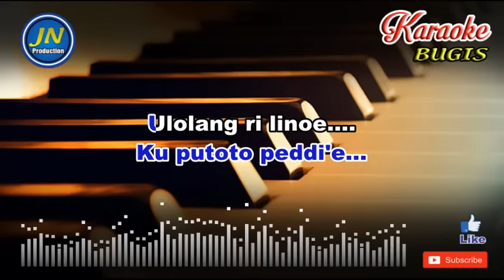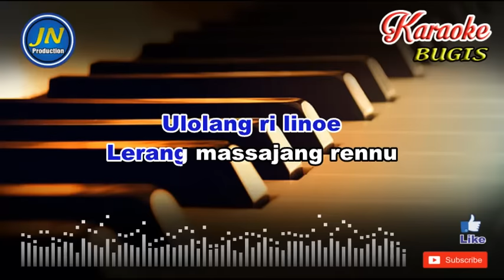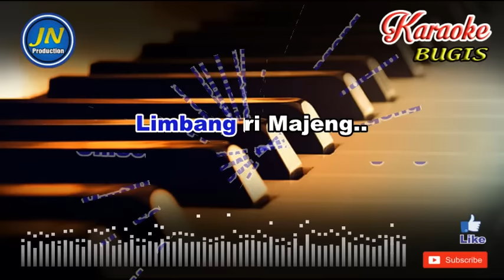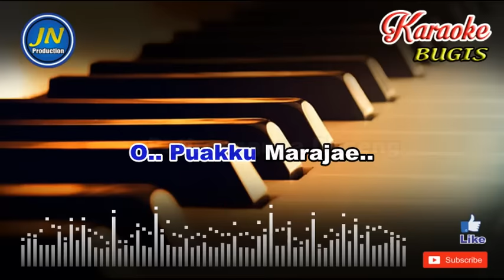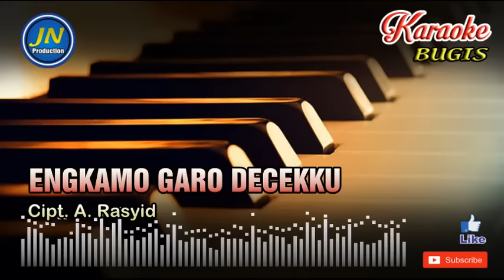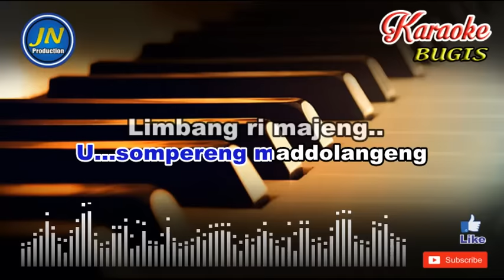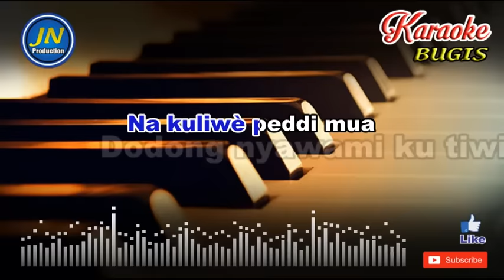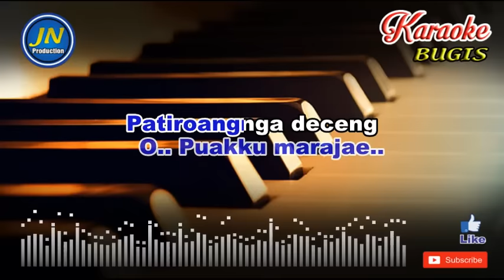Engkamoga Decekku_Bugis Karaoke Keyboard_No Vocal +Lirik Cipt.A Rasyid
Lagu Daerah Bugis Karaoke Tanpa Vocal yang berjudul Engkamoga Decekku dengan Kualitas Audio HD

Lirik Lagu Engkamoga Decekku
Cipt. A.Rasyid

Kamaseku ri linoe
Ku putoto peddi'e
Ulolang ri linoe
Alla manrasa rasa
Ulolang ri linoe
Alla manrasa rasa

Peddi aga na kua e
Ku putoto kasi~asi
Ulolang Ri linoe
Lerang marsajang rennu

Ulolang ri linoe
Lerang massajang rennu

Engkamoga ro Decekku
U…Sompereng Maddolangeng
Limbang ri Majeng

Engkamoga ro decekku
U…Sompereng Maddolangeng
Limbang ri Majeng

Esso Wenni Mappesona
Na kuliwè peddi mua
Esso wenni mappesona

Dodong nyawami ku tiwi
Tubu tassareang tona
O Puakku Marajae
Patiroangnga Deceng

O Puakku Marajae
Patiroangnga Deceng

Engkamoga ro decekku
U…sompereng maddolangeng
Limbang ri majeng

Engkamoga ro decekku
U…sompereng maddolangeng
Limbang ri majeng

Tubu tassareang tona
O Puakku marajae
Patiroangnga deceng

O Puakku marajae
Patiroangnga deceng